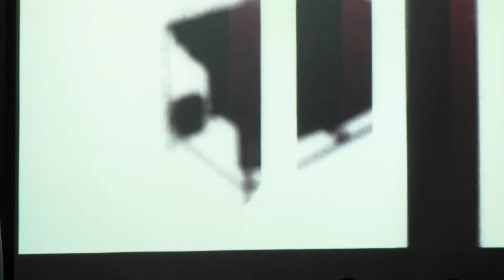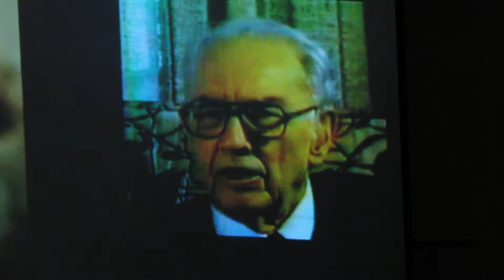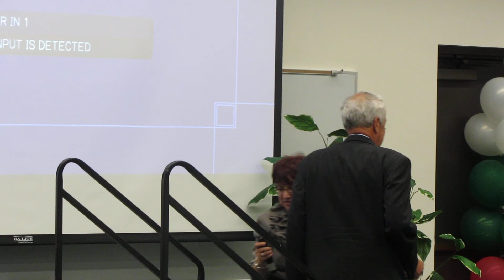The inventor of the first computer - John Atanasoff Jr. talks about his father's legacy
"It was an all-consuming effort," recalled John Atanasoff Jr., who was just 5 when his father was inventing the computer. The younger Atanasoff (now 77), was a CEO of a Colorado medical devices company.

John Vincent Atanasoff (ataˈnasɔf; October 4, 1903 -- June 15, 1995) was an American physicist and inventor. The 1973 decision of the patent suit Honeywell v. Sperry Rand named him the inventor of the first automatic electronic digital computer. His special-purpose machine has come to be called the Atanasoff--Berry Computer.
The son of a Bulgarian immigrant who became an electrical engineer, Atanasoff held positions as a teaching professor, a governmental wartime research director, and a corporate research executive before being recognized in the 1970s and 1980s for digital electronic computer research he conducted at Iowa State College in the late 1930s and early 1940s.